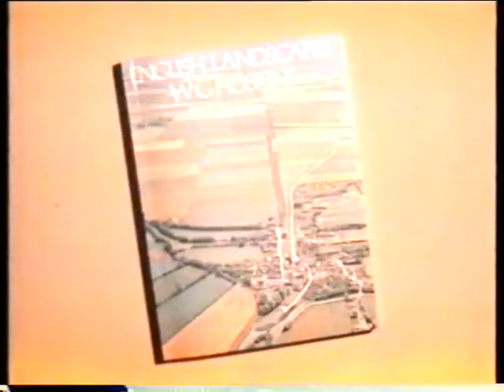Early 80s BBC2 into World About Us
A little continuity into 'The World About Us' on BBC2.